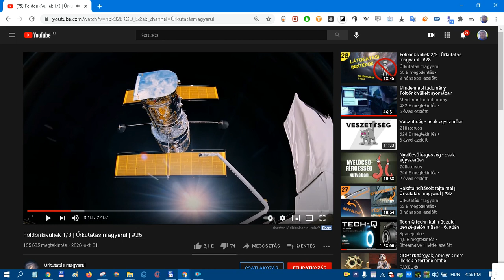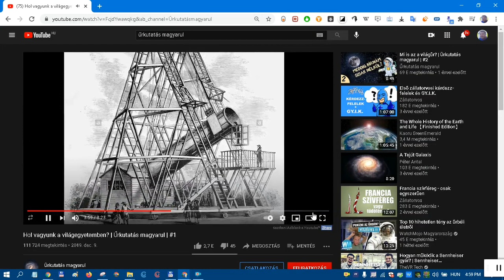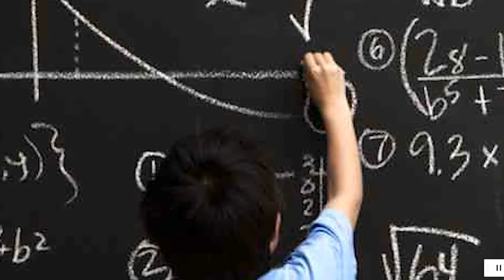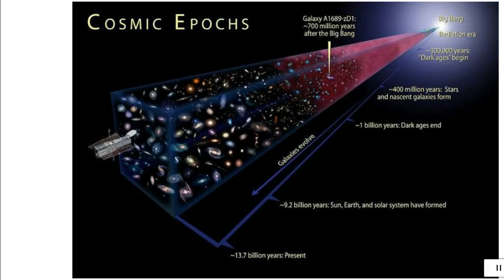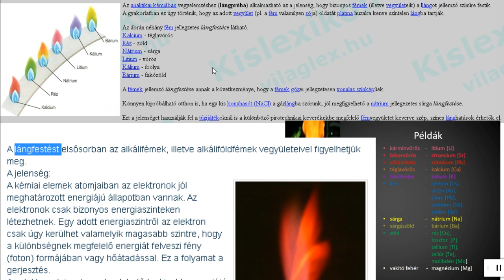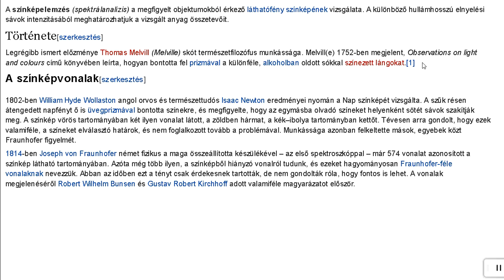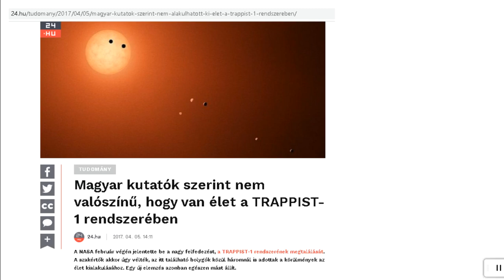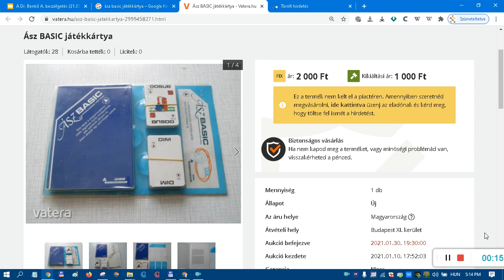Dr. Benkő Attila előadása [VIII.] - BJ utólagos hozzászólásai jegyzetei alapján.mp4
Előadónk:  DR. BENKŐ ATTILA
(Senior Software Engineer at Evosoft, Budapest, Hungary - Siemens Digital Twin fejlesztő)
GIMNÁZIUMUNK ÖREGDIÁKJA*  BESZÉLGET VELÜNK HÉTRŐL HÉTRE.

Szervező:
Kisfaludy Sándor Gimnázium, Kollégium és Alapfokú Művészetoktatási Intézmény, Sümeg.

Részt vesznek:
Gimnáziumunk Oblivion Csoportjának VR/AR/robotika/mechatronika/Python  érdeklődésű tanulói:
Hardi András 10.A (ma betegség okán távol)
Koronczi Melissza 10.A
Bresztyenszky Boglárka 9.C

Tanáraik:
Nagy Balázs (fizika, SZTE) (ma igazoltan távol)
Bárány József (informatika - biológia, VE - ELTE )

Civil segítők, támogatók:
Capp János (kertészmérnök, SZIE Bp.)
Bakai Lajos (műszerész)

NÉZD MEG EGYÉB OLDALAINKAT IS!
Oblivion Katasztrófavédelmi Csoport, Kisfaludy Gimnázium, Sümeg.

* (P.S: Dr Benkő A.
 Csabrendek Iskolának is Öregdiákja!)

Mi az Oblivion Csoport?
Mesterséges intelligencia segítette Python 3 / egyéb nyelveken programozott többféle robot és drón vagy azok rajainak  tesztelése, programozása.

Virtuális- és kiterjesztett valóság környezetek tesztelése és programozása, ezekben 3D tervezés és nyomtatás.  ;-)